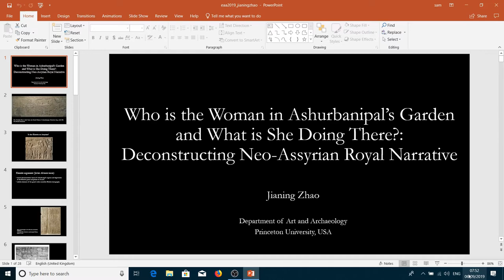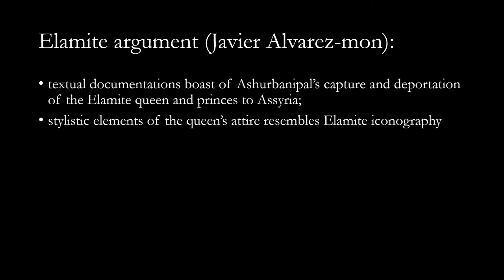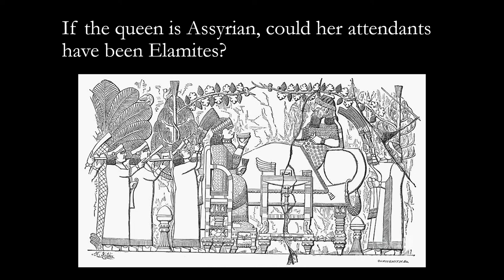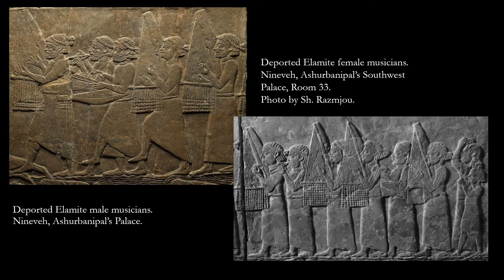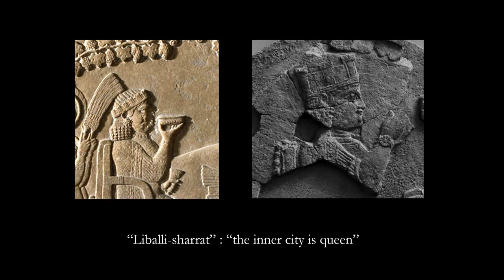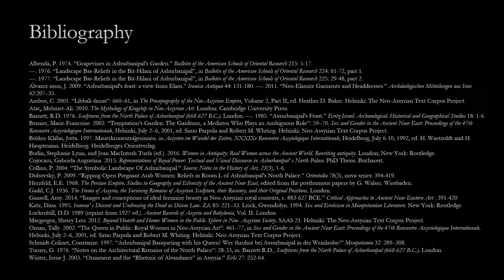THE WOMAN IN THE ARCHAEOLOGICAL DISCOURSE OF THE 21ST CENTURY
The archaeological discourse of the pre-historians of the Iberian Peninsula reflects a mosaic of very different theoretical positions and praxis. In the 21st century the woman is practically invisible from the main research themes related to the ancient peasant societies (6th to 3rd millennia BCE, Neolithic and Chalcolithic). This invisibility is in some way inexplicable when there are major advances in laboratory and field analytics and also in conceptual frameworks. The explanation for this situation can be explained by the theoretical positions, by the archaeological invisibility of the gender relations or even by the reduced expression of the social differentiation of women in these societies. It is especially relevant the differences between the Portuguese and Spanish panorama: in Portuguese archaeological discourse the woman is more hidden. It is intended to analyze and discuss this invisibility relating with the social contexts of the archaeologists and also with the need to change the research agenda.

Author(s): Sousa, Ana Catarina (UNIARQ, Center for Archaeology of the University of Lisbon)